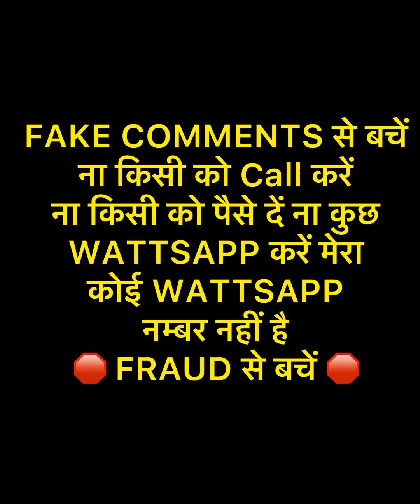साल में करने वाली पहली TECHNIQUE ✅ DON’T MISS THIS